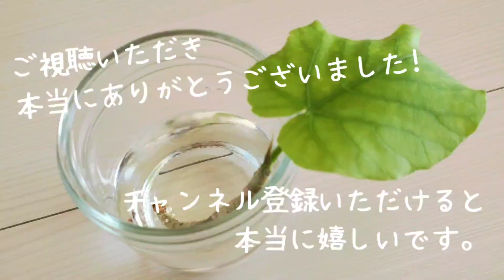サンビオティック 秋野菜種まき 虫刺され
September,27,2020
虫刺され防止スプレーつけるの忘れました